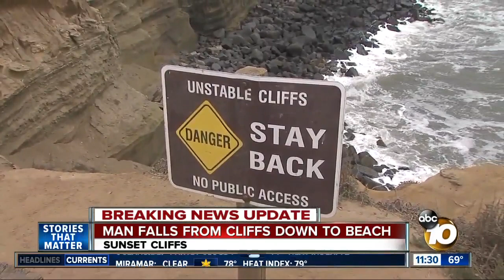Man falls from Sunset Cliffs to beach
The fall was about 30 feet.